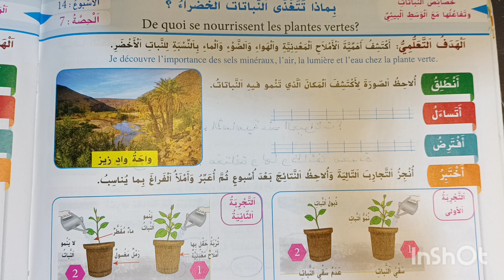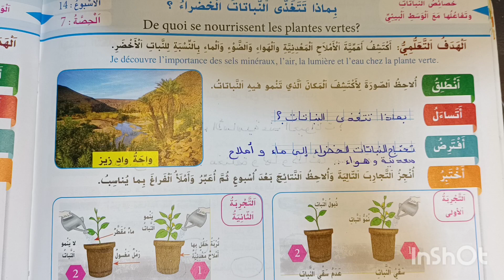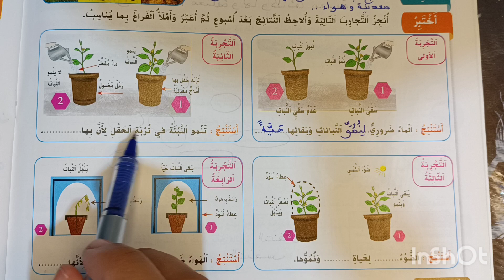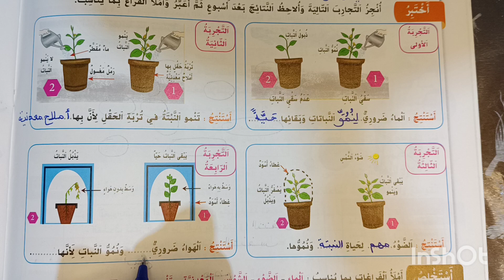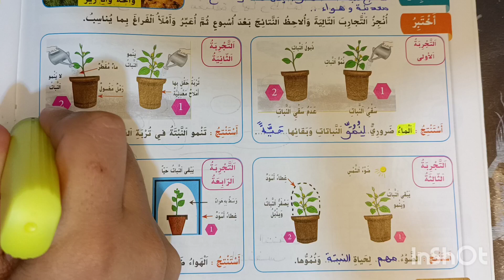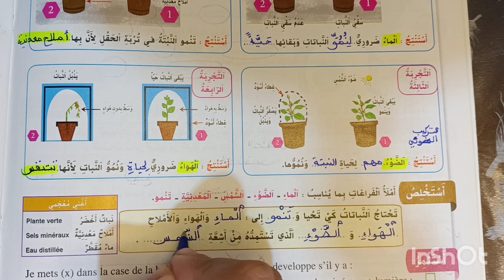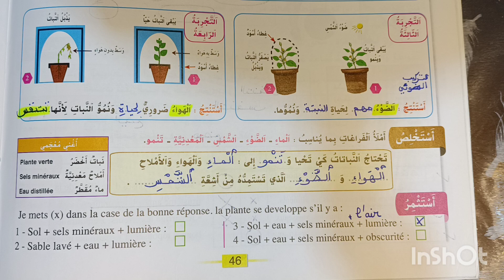الواضح في النشاط العلمي المستوى الثالث الصفحة 46